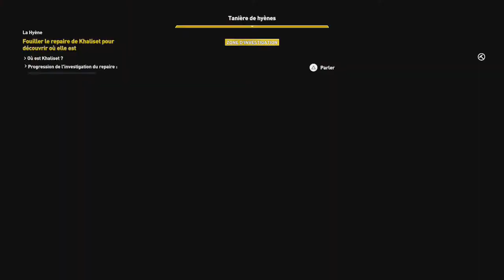Assassin's Creed Origins - La Hyène #12